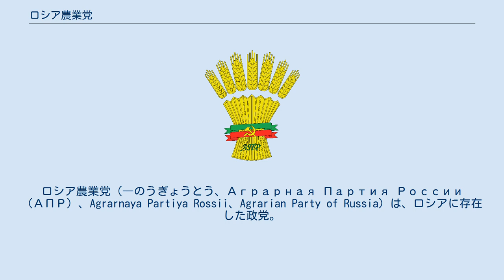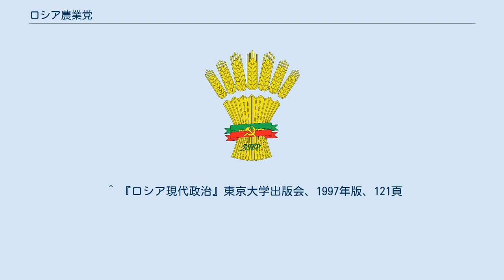ロシア農業党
ロシア農業党（―のうぎょうとう、Аграрная Партия России（АПР）、Agrarnaya Partiya Rossii、Agrarian Party of Russia）は、ロシアに存在した政党。
1993年結成。
初代党首はミハイル・ラプシン。
アレクサンドル・ザヴェリューハ（アレクサンドル・ザベリューハ）副首相も党幹部であった。
 1993年12月ロシア連邦議会下院選挙では、8パーセントの投票率で、37議席を獲得した。
また、党幹部のイワン・ルイプキンを下院議長に送り込むことに成功した。
1995年12月下院選挙では、農業党は得票率3.78パーセントに終わり、比例代表での議席獲得に必要な5パーセント条項をクリアすることが適わず、小選挙区で20議席を獲得することしかできなかった。
以後、党勢は衰退に向かい1999年12月下院選挙では独自候補を立てず選挙連合「祖国・全ロシア」に加わったものの、再び候補者を立てた2003年12月7日の下院選挙では、3.6パーセントの得票率に終わり、450議席中、小選挙区で2議席を獲得するに留まった。
2004年のロシア大統領選挙では、農業党党員のニコライ・ハリトーノフが、ロシア連邦共産党の大統領候補として立候補し選挙戦を戦った。
ハリトーノフは、13,7パーセントを獲得し、現職のプーチン大統領に次いで、2位につけた。
 1990年代に農業党はロシア連邦共産党の同盟者として下院における補完関係にあり、農業部門のために社会主義的な、より大きな国庫補助を主張してきた。
主な支持基盤はコルホーズ、ソフホーズ、農工コンプレックスの指導層や地域の有権者であった。
 2007年の下院選挙では議席獲得要件を7パーセントとする完全比例代表制が導入されたため、2.3パーセントの得票に留まった農業党は下院の全議席を失った。
 2008年ロシア大統領選挙では、従来のロシア連邦共産党との共闘路線を転換してドミートリー・メドヴェージェフ第一副首相を支持し、その当選に貢献した。
 2008年10月10日、すでに政権寄りとなっていた農業党は正式に解散し、政府与党「統一ロシア」に吸収合併された。
 ^ 『ロシア現代政治』東京大学出版会、1997年版、121頁